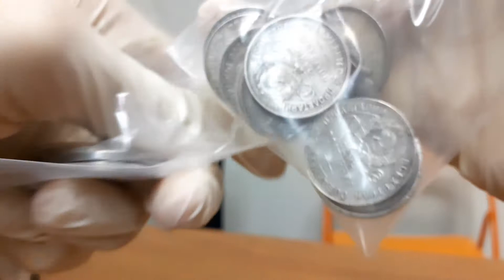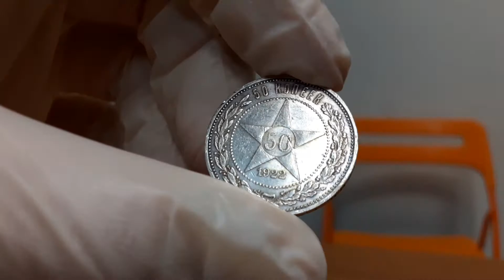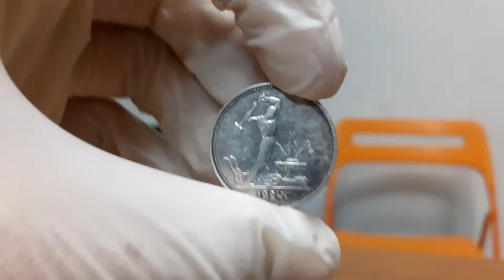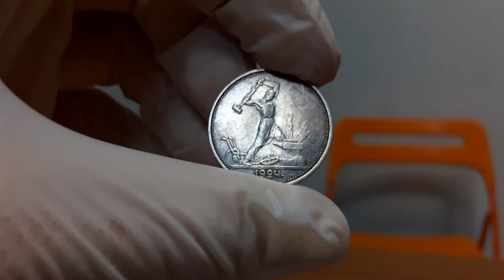Полтинник 1924 года. Цена монеты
Обзор монеты. Молотобойца 24 года
Успенский клуб
Телега: @bank25_ru